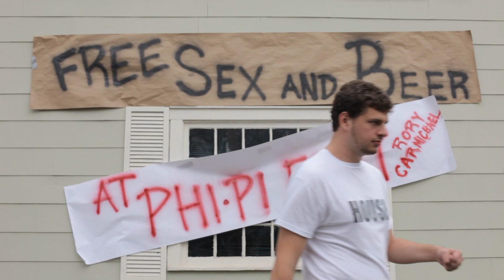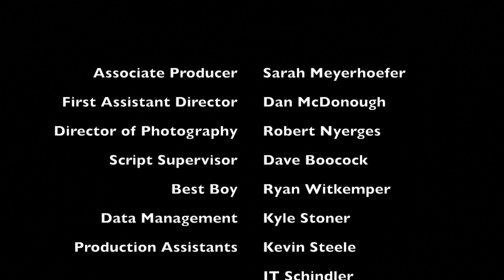Party Heroes Episode 1: The Ultimate Rager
Episode 1 of 4: The adventures of four guys living together in a crappy college house in constant search for babes and booze.

It's like a mix between It's Always Sunny in Philadelphia and Trailer Park Boys, but not really; so, grab some beer, and/or/and any other preferred booze, then sit down with the series to pregame before you party like hero.

Episode One Synopsis:
Cory informs the rest of the Party Heroes that Rory Carmichael, the stereotypical frat boy douche, has just challenged them to a contest of who can have a better party, or who can throw the Ultimate Rager.  Nobody seems to be showing up to the Party Hero residence, except for a cute girl that Cory immediately bounces, who turns out to be Aaron's "girlfriend" Jane.  Upon discovering that Rory Carmichael is behind the reason of their empty house party, the Heroes do what they do best: down some drinks and spring into action.